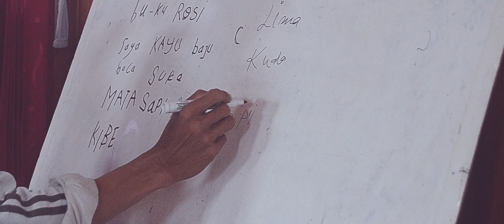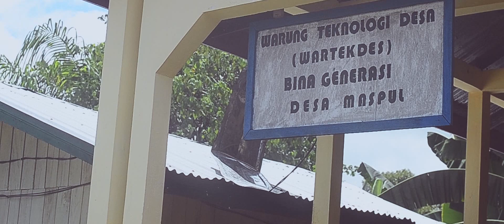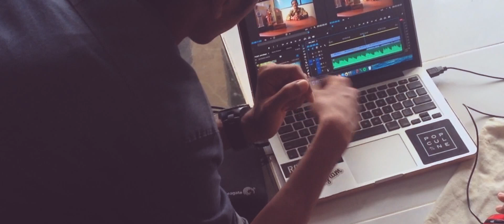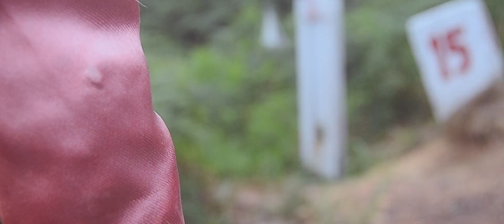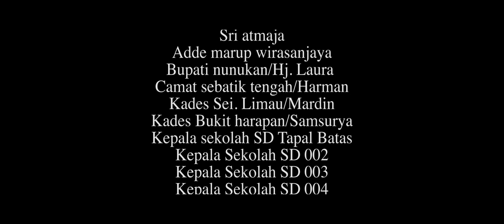50 days on sebatik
Sebuah video dokumenter selama perjalanan kami selama 50 hari di teras utara negeri untuk melakukan pengabdian di Sungai Limau dan Bukit Harapan yang berlokasi di kecamatan Sebatik Tengah.

Terimakasih kepada seluruh pihak yang telah mendukung kami dalam tugas pengabdian ini.